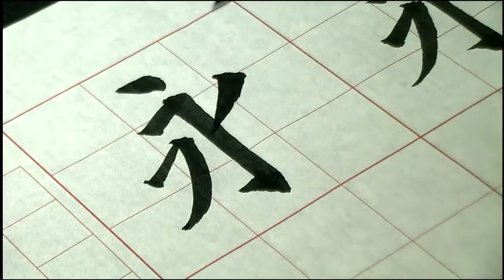thư pháp - chữ Vĩnh